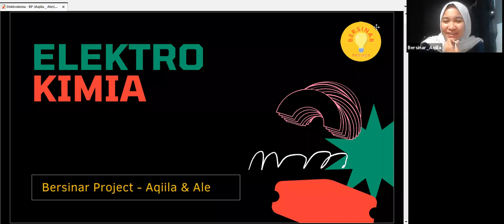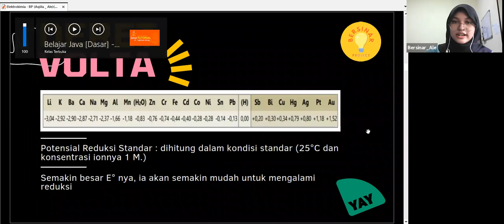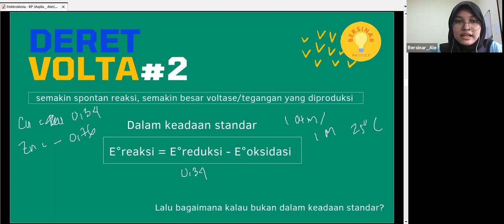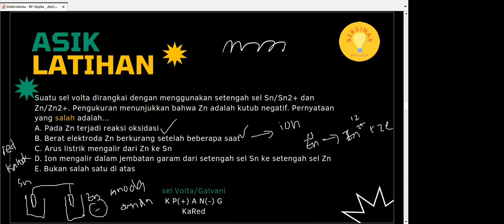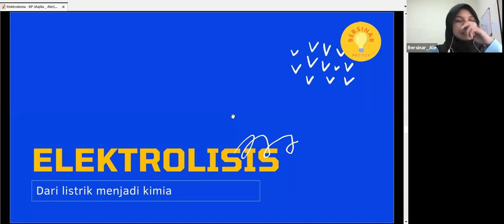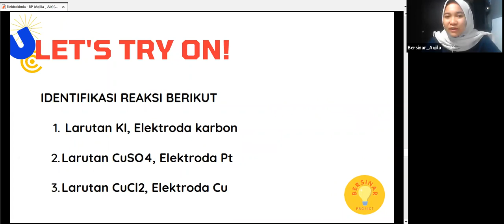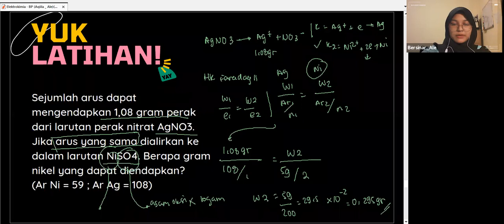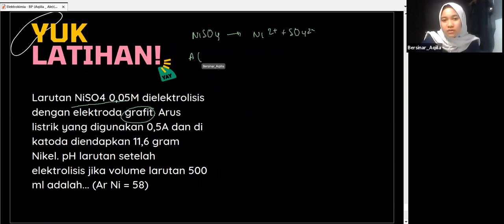Belajar Elektrokimia Bareng Aqiila & Ale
[BEDANYA GALVANI SAMA ELEKTROLISIS APA YA??]

Masih suka bingung gak sih pas ngerjain soal-soal elektrokimia? Bedain pemakaiannya, cara penghitungannya ... Yuk, ikutin kelas ini biar kamu makin paham dan cinta kimia!

Yuk akses soal UTBK dan SIMAK UI yang akan dibahas di
Yuk akses materi UTBK dan SIMAK UI yang akan dibahas di